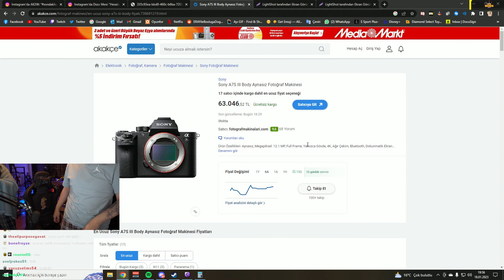Eray sevgilisinden 60.000 TL borç istiyor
Eraycan özkenar sevgilisinden 60.000 tl borç istiyor